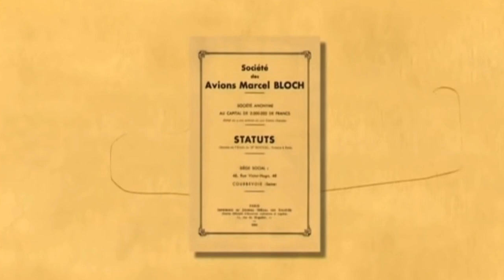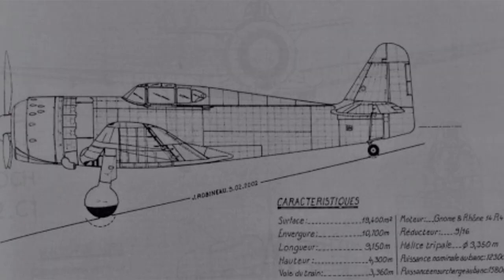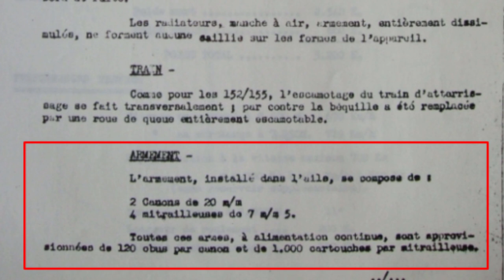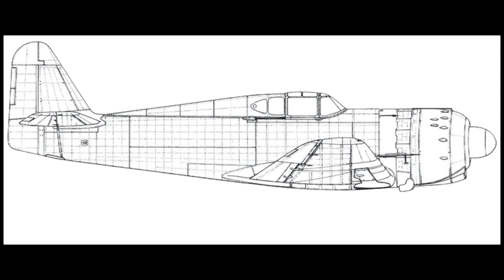L'HISTOIRE DU MARCEL BLOCH M.B.157 - WAR THUNDER